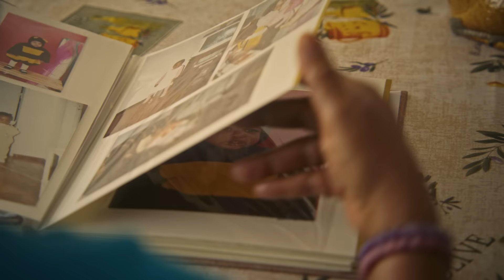NENNY - MAR AZUL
NENNY

Mar Azul - Uma homenagem a toda a comunidade cabo-verdiana na diáspora e em particular ao artista cabo-verdiano Jorge Neto e à sua música, Cre Tcheu.

Produção: i.M
Instrumental: Charlie Beats

- Directed by Wilsoldiers
- Câmara: Miguel Cummins
- D.O.P: Wilsoldiers & Miguel Cummins
- Ass. Realização: Biggz Costa
- Coloração: Sebastian Crayn
- Imagens Mar: Eduardo Vento
- Shots Praia Cabo Verde: Vitor Pream

- Produção: Maria Guerra & Sílvia Saraiva
- Direção de Arte: Silvia Saraiva
- Styling: Raquel Borges
- Cabelo: Soya Myr
- Make up - Du
- Iluminação - Miguel Cummins
- Assistentes de produção: Jorge Vitorino
- Assistentes de Arte: Luisa Barros

- Figuração:
    Janyce; Tiago; Núria; Dayna; Melly; Cadi; Kelly

- Convidados Especiais:
    Dino D’Santiago; Sara Tavares; Djodje; Kady; Landim;
    Loreta; Jorge Neto Jr.; Josslyn; Mynda Guevara
    Myriiam; Lura; Loony Johnson; Florito